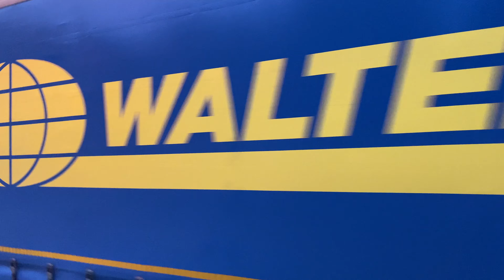Züge in Dortmund Mengede Puregold TX Logistik LKW Walter 185 538 - 4 4K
Bahnverkehr im Ruhrgebiet Dortmund Mengede.
Als Amazon - Partner verdiene ich an qualifizierten Käufern.
Hierbei handelt es sich um Artikel die ich selber auch verwende.

Link:
Adapter für Mac Book Air.

GoPro 7 black 4k.

re - fuel Power Pack bis zu 9 Std  GoPro filmen.

Kamera:
iPhone11
Panasonic HC - V180
Sony AX 33 4K
Go Pro 7 black 4k👌

Foto und Filmbearbeitung:
iMovie

Inhaltlich Verantwortlicher gemäß § 55 II RStV

Impressum für die Internetauftritte von Berkiseppe

Berkiseppe
45711 Datteln

Die durch den Seitenbetreiber erstellten Inhalte und Werke auf diesen Seiten unterliegen dem deutschen Urheberrecht. Die Vervielfältigung, Bearbeitung, Verbreitung und jede Art der Verwertung außerhalb der Grenzen des Urheberrechtes bedürfen der schriftlichen Zustimmung des jeweiligen Autors bzw. Erstellers. Downloads und Kopien dieser Seite sind für den privaten sowie kommerziellen Gebrauch nicht gestattet!